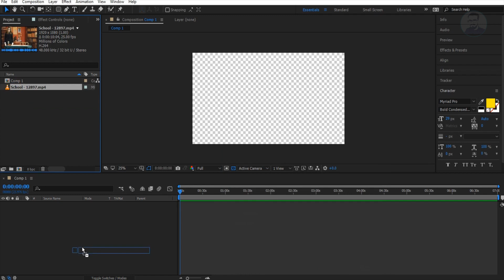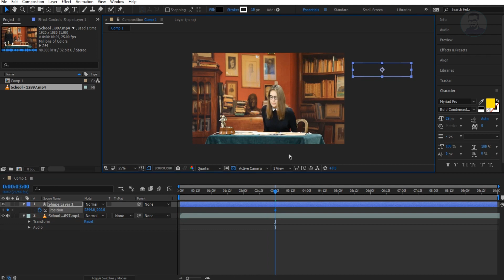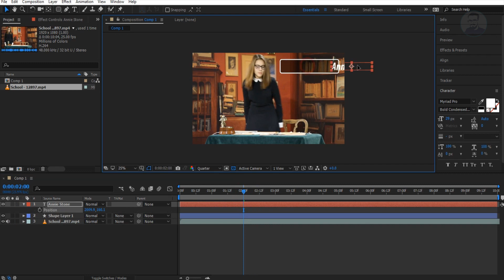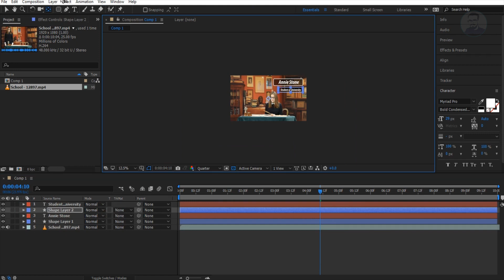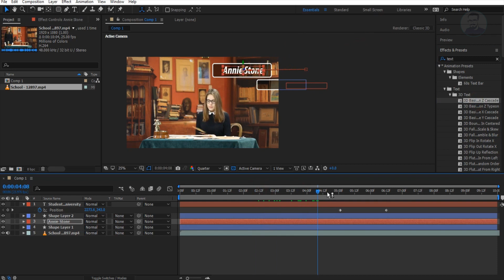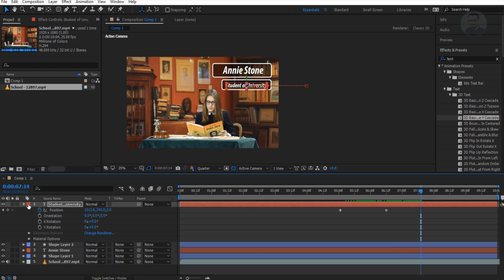Episode 01 - Fundamentals of Adobe After Effects CC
►First Episode of Adobe After Effects CC is covering all the basics and fundamentals of Motion Graphic. It includes the importing, exporting, keyframes and conversion of files (Rendering).

The Next Episode will also defines the basics to understand the fundamentals completely once and for all. Need your feedback to move forward (IT'S FREE). Looking forward.

►Episode 02 - Playing With Key Frames and Shapes With Some Effects Presets in After Effects CC: